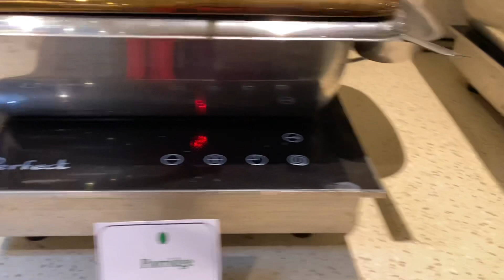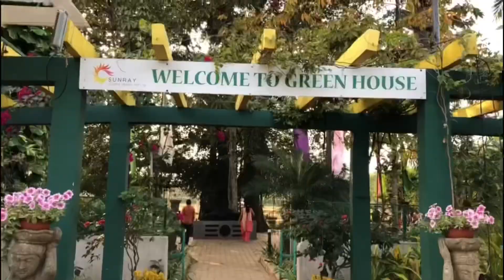రిసార్ట్ లో రెండవ రోజు ఎలా గడచింది .....